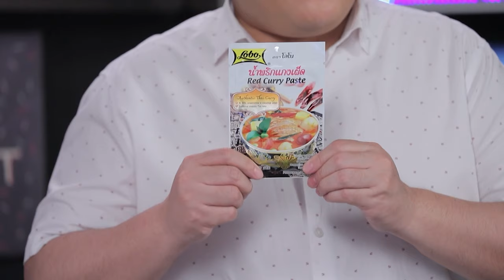อาจารย์ยิ่งศักดิ์ รังสรรค์เมนูความอร่อยจากสับปะรด แกงคั่วสับปะรด และชาสับปะรด | คุกกิ้งกูรู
แจกสูตร เมนู
น้ำพริกแกงเผ็ด ตราโลโบ               50     กรัม
สับปะรดหั่นเป็นชิ้น                        150   กรัม
อัมพวากะทิ 100%                         500   มิลลิลิตร
พริกชี้ฟ้าแดงหั่นแฉลบ                   10     กรัม
หอยแมลงภู่                                   200   กรัม
สับปะรดคว้านเนื้อออก สำหรับเป็นภาชนะ
พริกชี้ฟ้าแกะสลักและช่อโหระพา สำหรับตกแต่ง
ข้าวเจ้าสูตรผสม 5 สายพันธุ์ ตราอ.ยิ่งศักดิ์หุงสุก สำหรับรับประทานคู่
สิ่งที่ต้องเตรียม (ชาสับปะรด)
สับปะรดบดหยาบ  30    กรัม
น้ำเชื่อม 30    กรัม
น้ำชา 180  มิลลิลิตร
น้ำแข็งสำหรับรับประทานคู่
สับปะรดหั่นชิ้น สำหรับตกแต่ง
วิธีทำ (ชาสับปะรด)
1. เทสับปะรด ลงในภาชนะ ตามด้วยน้ำเชื่อม น้ำชา คนผสมให้เข้ากัน
2. เทใส่ภาชนะเสิร์ฟ ตามด้วยน้ำแข็ง ตกแต่งด้วยสับปะรดหั่นชิ้น

▲Line @yingsakfood